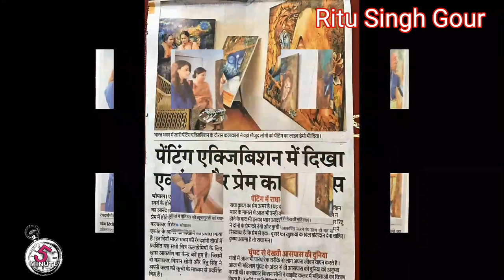| Ritu Singh Gour | divine journey | Lord Krishna paintings | 5 minute art working process| artist |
Lord Krishna paintings by ritusinghgour , a divine journey so for...

Amazing Painting techniques , How to make painting by yourself, Relieve your stress by painting , #5-Minute Art, art-videos